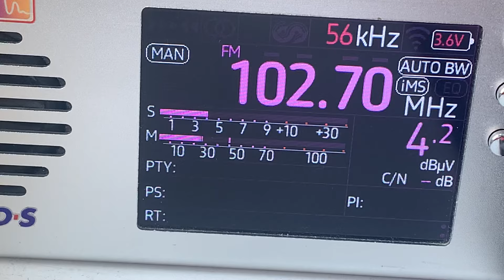[Low Tropo] - 102.7 MHz - Ретро FM (Ленинградская, ~110 км) 5 Местные новости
Retro FM Leningradskaya Krasnodar krai
QTH: Rostov, Russia
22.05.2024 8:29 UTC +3